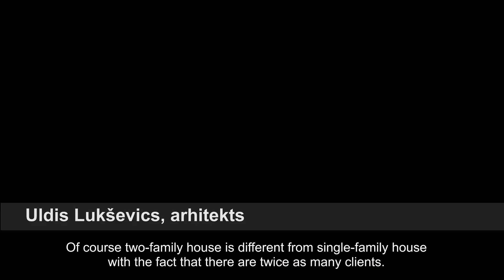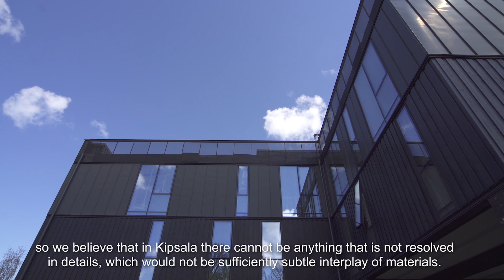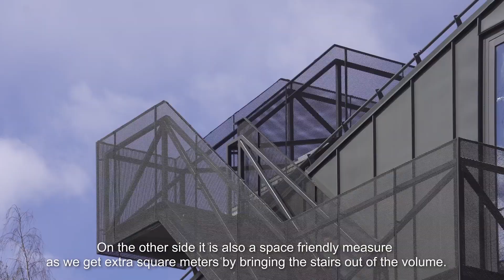LAGB 2017: Divu ģimeņu dzīvojamā māja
Latvijas Arhitektu savienība ar Valsts kultūrkapitāla fonda (VKKF) atbalstu ir izveidojusi Latvijas mūsdienu arhitektūras filmu kolekciju par Latvijas Arhitektūras gada balvas (LAGB) konkursa nominantiem. Filmu kolekcija 2017. gadā tika papildināta ar 16 filmām.

Obejekts: Divu ģimeņu dzīvojamā māja

Ēkas apjoms, kas sastāv no diviem dzīvokļiem, veidots, stingri ievērojot Rīgas vēsturiskā centra apbūves noteikumus konkrētajā Ķīpsalas daļā. Plānotā apjoma augstums sasaucas ar pretējā ielas pusē esošajām ēkām, mainīgie jumta slīpumi reaģē uz blakusesošajiem jumtiem un to ģeometriju. Ēkas apdares materiāli – melns masā krāsots apdares ķieģelis, krāsots koka dēļu apšuvums un "Rheinzink" skārda loksnes – atbilst apkārtesošajai un vēsturiskajai apbūvei. Apdares materiālu tonalitāte simboliski sasaucas ar atrašanās vietu – Ogļu ielu.

Autori: SIA "F.L.Tadao & Lukševics”
Pasūtītājs: Privātpersona
Adrese: Ogļu iela 20, Rīga
Nodošana ekspluatācijā: 2017
Būvnieks: SIA "Prodev"
Nozīmīgākie apakšuzņēmēji, partneri: SIA "Mep Solutions", SIA "Štāls un Šteinbergs"

Video autors: Ēriks Božis